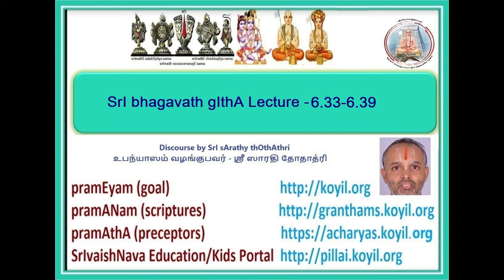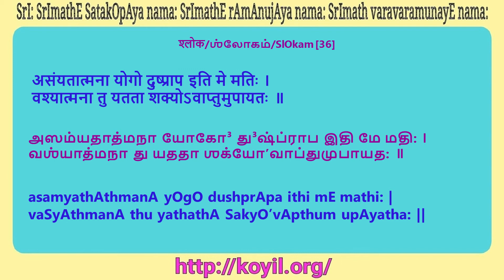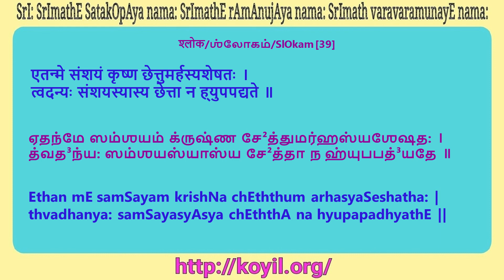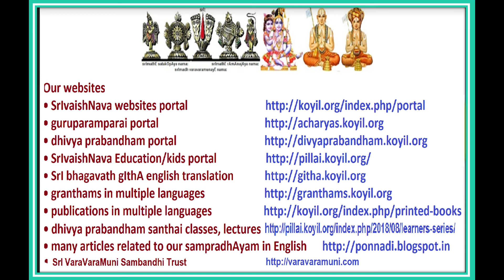SrI bhagavath gIthA Lecture - 6.33 - 6.39